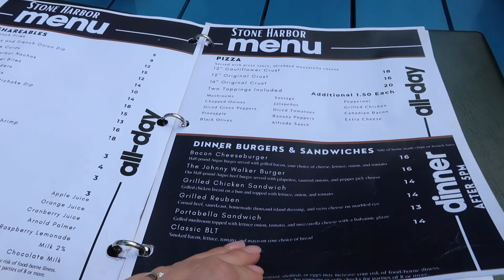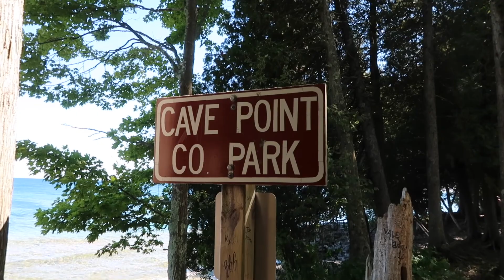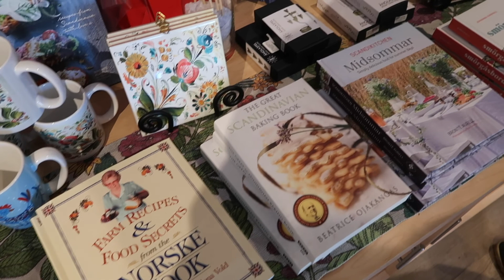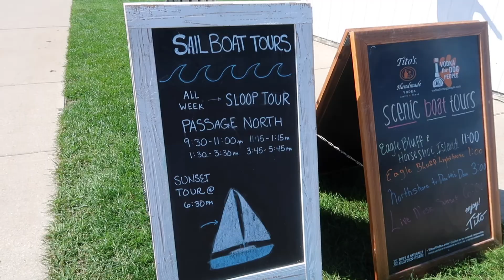Door County travel VLOG: Cave Point county park, Swedish restaurant & beautiful views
Come with us to Door County in this travel vlog! Door County is a place in Wisconsin and it is Scandinavian inspired and it definitely reminded me of home, being there. The closeness to the water and the beautiful views were just amazing. We will for sure be back!

✨ INFO ABOUT ME:
- Where do you live? I’m currently in Chicago (but I am originally from Finland)